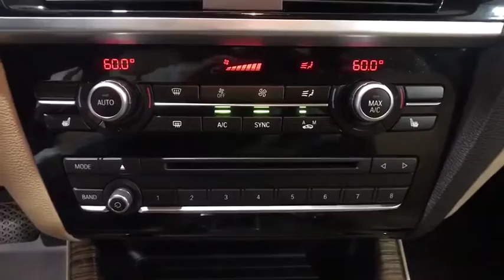2017 BMW X3 Fresno, Clovis, Bakersfield, Modesto, Turlock CA H0T04246V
Chestnut Bronze Metallic Used 2017 BMW X3 available in Fresno, California at Mercedes-Benz of Fresno. Servicing the Clovis, Bakersfield, Modesto, Turlock, CA area.

7055 N. Palm Ave

Bronze Clean CARFAX. 2.0L I4 TwinPower Turbo 9 Speakers AM/FM radio Anti-Theft AM/FM Stereo CD/MP3 Player Auto-dimming door mirrors Auto-dimming Rear-View mirror Bodyside moldings Brake assist Bumpers: body-color CD player Delay-off headlights Driver door bin Driver vanity mirror Electronic Stability Control Front fog lights Fully automatic headlights Hands-Free Bluetooth & USB Audio Connection HD Radio MP3 decoder Panic alarm Power door mirrors Power Liftgate Radio BMW Professional Radio data system Rear fog lights Roof rack: rails only Security system Speed control Spoiler Turn signal indicator mirrors. Odometer is 20026 miles below market average! 21/28 City/Highway MPG